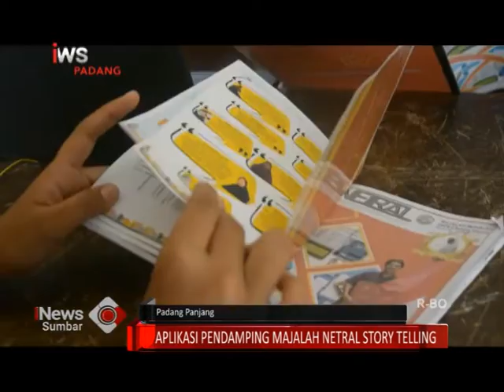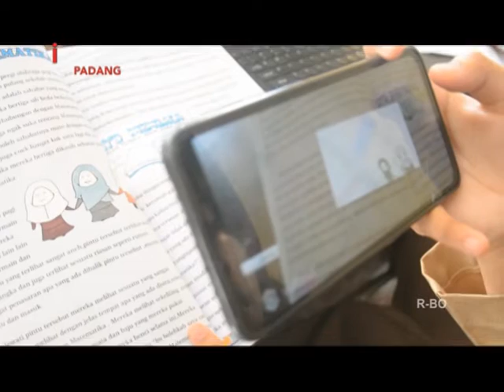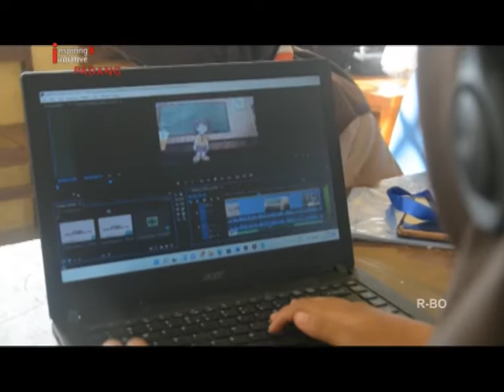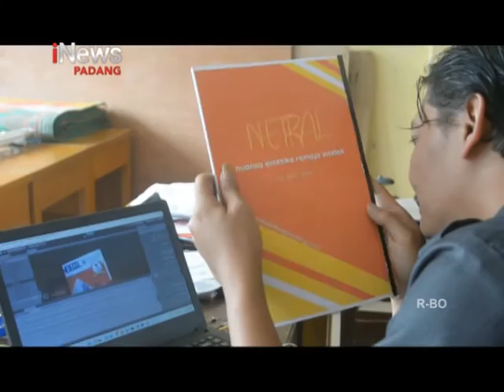APLIKASI PENDAMPING MAJALAH STORY TELLING